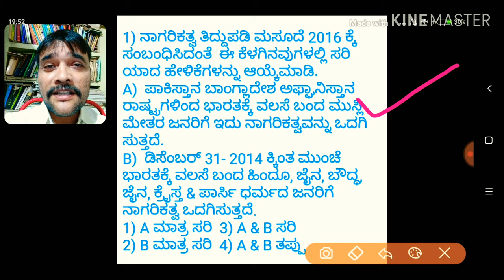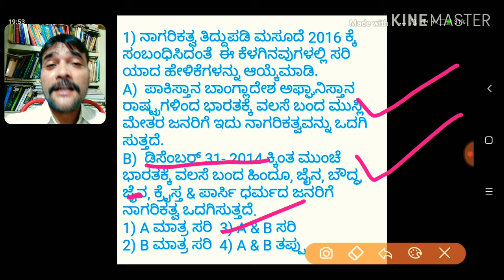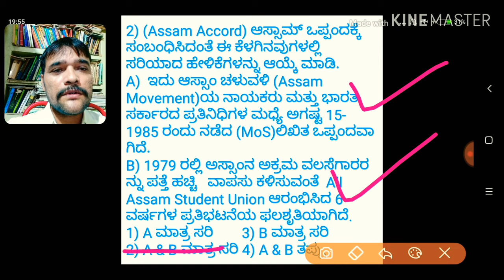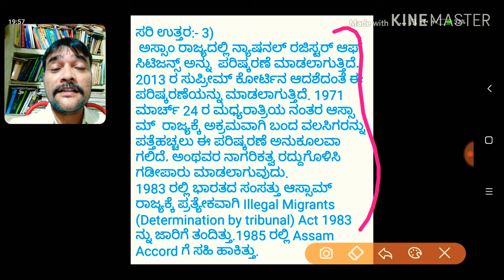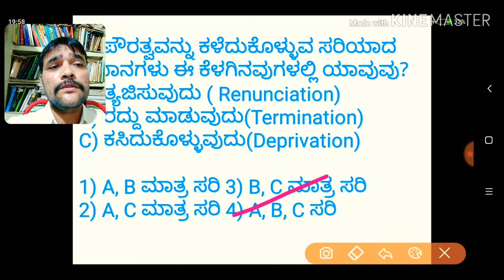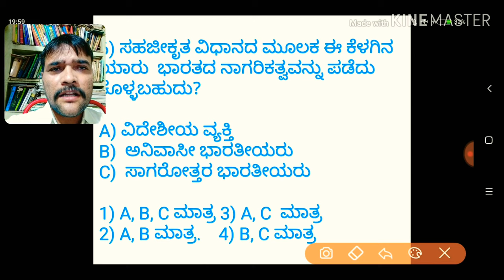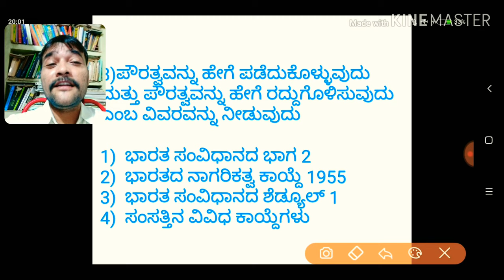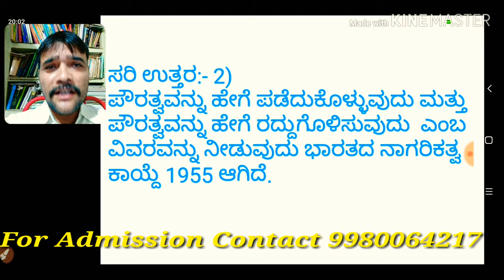Imp for IAS,KAS,FDA,PDO,PSI,ESI ಭಾರತದ ಸಂವಿಧಾನ (ನಾಗರಿಕತ್ವ)